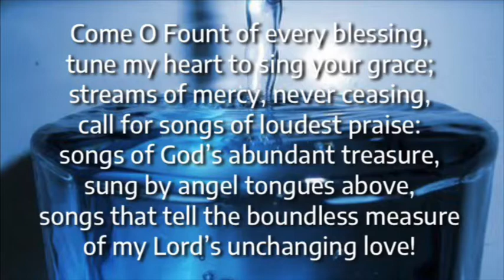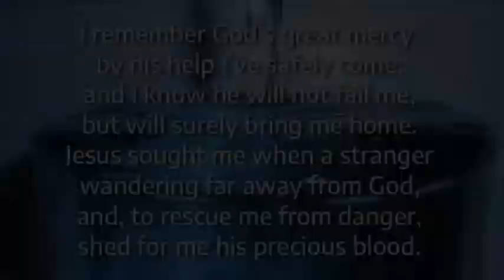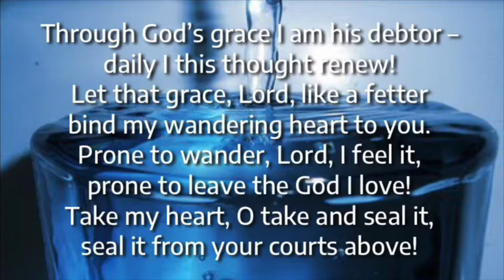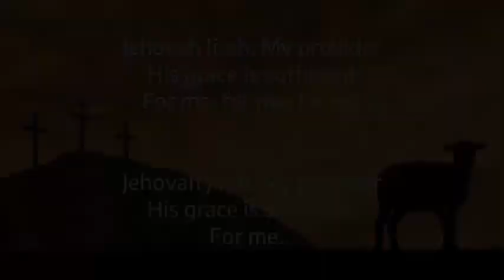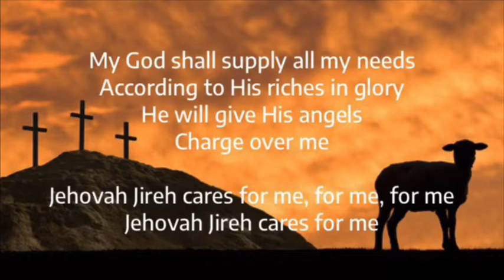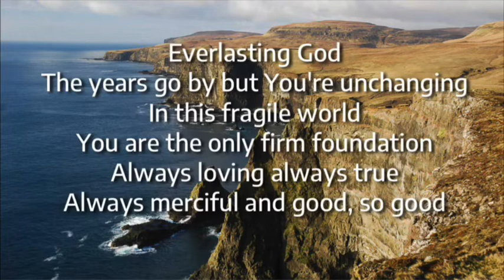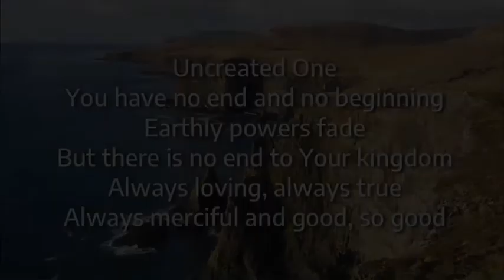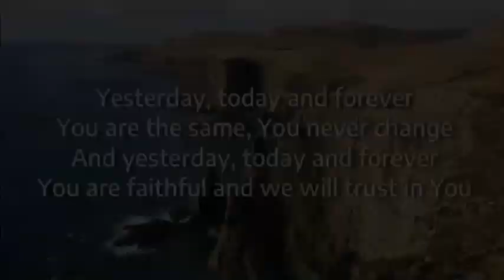GDS Church Video Reflection 28th June 2020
Bible Study Notes in ‘The Names of God’ series
Jehovah Jireh-‘God provides’
How easy do you find it to trust that God will provide what you need,when you need it most?
In the story of Abram we have already seen Abram and his wife,Sarai,taking matters into their own hands to try and secure an heir,with a great deal of hurt and heartache coming from their ‘Plan B’.
They had to learn to wait for God’s timing and to rely on God and His plan,rather than themselves and their strategy, for the future.
At last,God gifted them with their own son,Isaac.
They enjoyed a season of settledness and joy with their son-his name meant ‘laughter’,and he was indeed the joy of Abraham and Sarai’s old age.Years passed,Isaac was a fine young man,when a massive shock came to them
Why would the Lord demand such a thing when the Old Testament tells us He hated the practice? (e.g.Deut 12:31).Why would He ask Abraham to destroy his heir and the one through whom God had promised to bless His people?
We are told this was a ‘test’ from God-what exactly would a test like this reveal?Can you think of a time when you have felt God was ‘testing’ you?Can you see such tests in a positive way?How?
Could it be that God was wanting to see how much Abraham loved and trusted Him and not only his own son or his resourcefulness for the future?
(Read 1 Corinthians 10:13.The words for ‘testing’ and ‘temptation’ are interchangeable.How can a ‘test’ be a potential temptation?)
How did Abraham respond to this demand from God?What in these verses shows that Abraham’s heart was focussed upon God?(cf Rom 12:1).What in these verses shows that Abraham totally expected to come back down the mountain with Isaac?
Compare the details of this event with the future sacrifice that Jesus would make for the sins of the world :Isaac could have resisted his father easily,but he willingly gives himself as the offering,so did Jesus.(cf John 10:17-18). Isaac was a beloved only son,so was Jesus (cf John 3:16);Isaac carried the wood up the mountain,Jesus carried the cross to Calvary(cf John 19:17);A ram was provided as a substitute,Jesus was our substitute for the penalty of sin (cf Is 53 :4-7);Blessing came as a result of the offering(cf Is 53:11)
(Read Genesis 22:13-18)                                                                                                                                        Jehovah Jireh,pronounced ‘Je-HO-va JI-rah’,means ‘God provides.’
How did God provide for Abraham that day?How does God provide for us in Jesus?
How great was Abraham’s faith? (read Heb 11:17-19),but also how did it need to grow?(Jas 2:21-24)